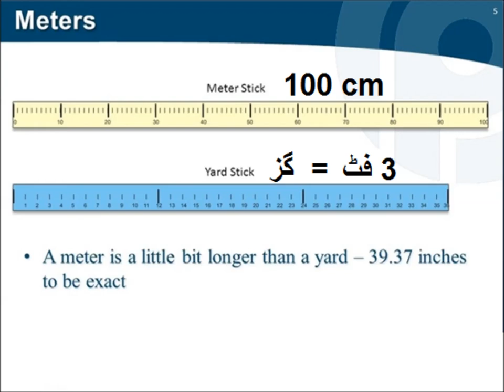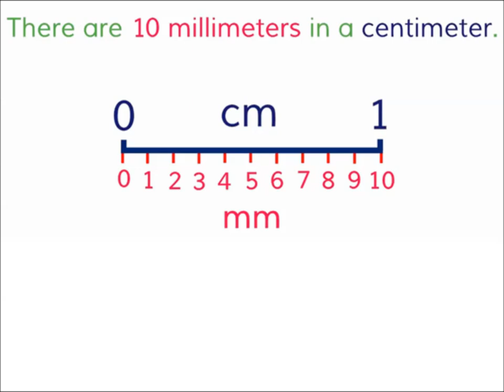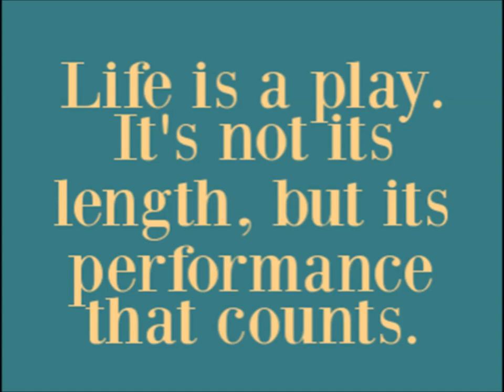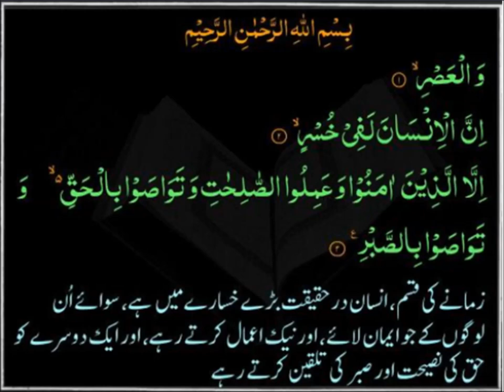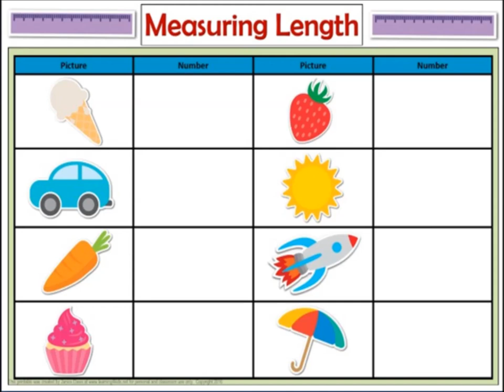Learn measuring length in Urdu/ L 36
Basic math in urdu for class 3